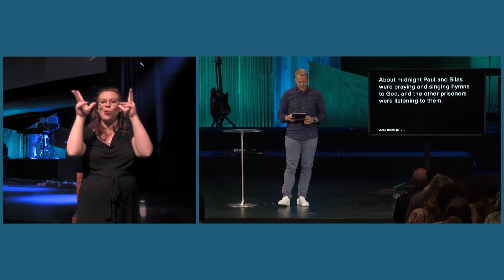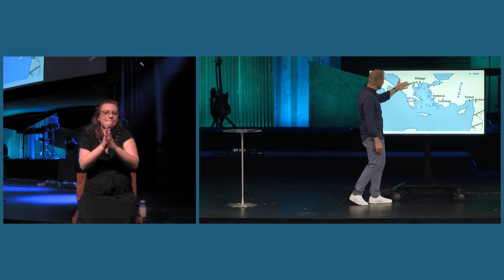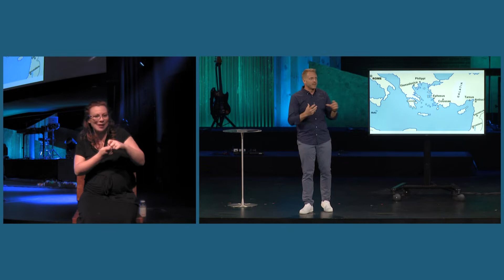ASL Interpretation: July 11, 2021 at Worship Center